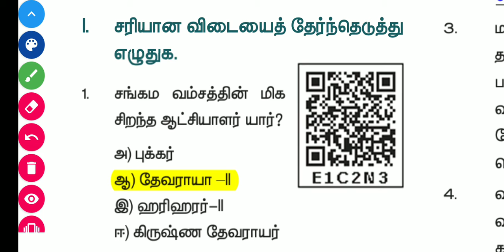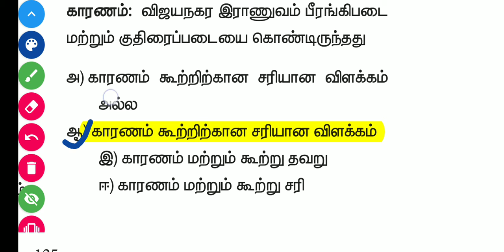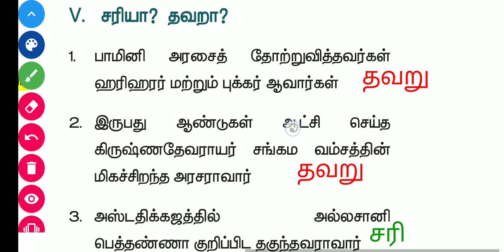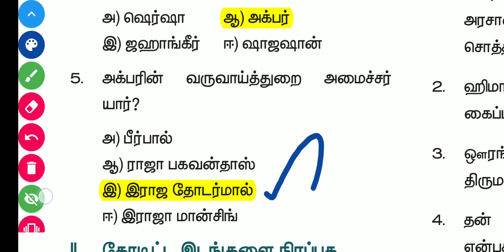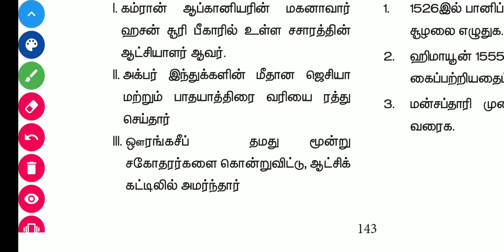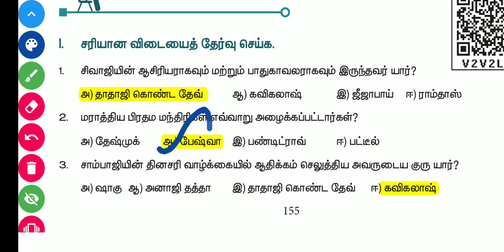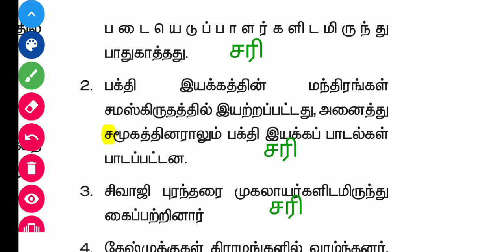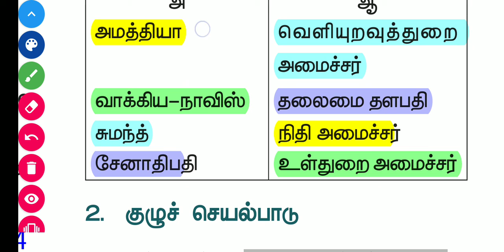7th std| term2| History| வரலாறு| BOOK BACK WITH ANSWER IN TAMIL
7TH STD term 2 history book back with answer in tamil

7th 2nd term வரலாறு Book back questions and answer in tamil